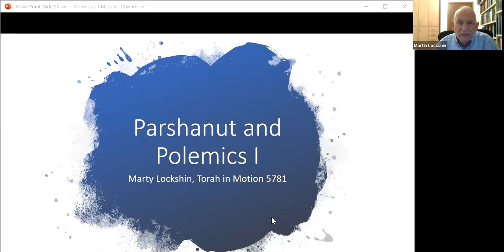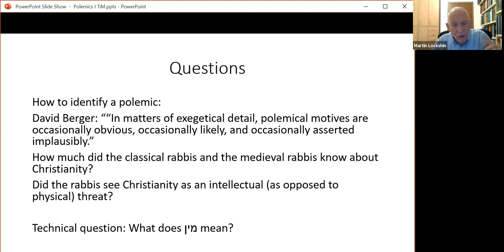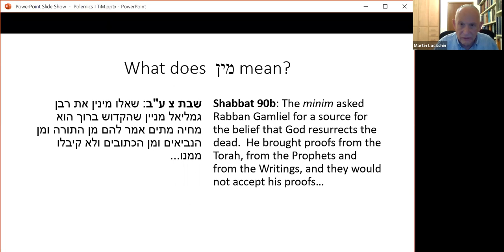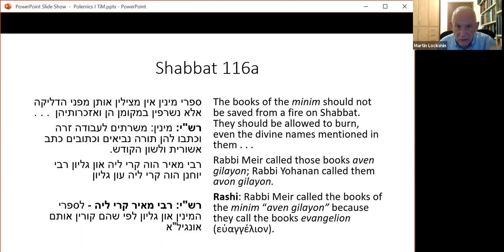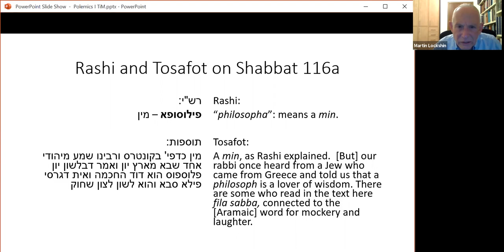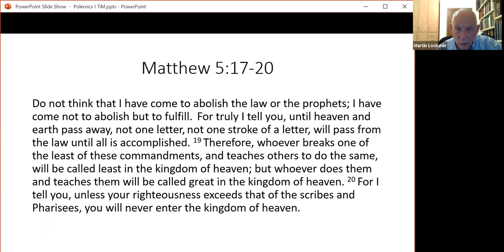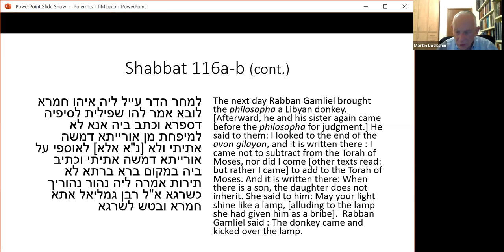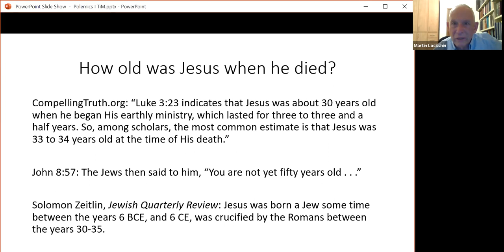Parshanut and Polemics (Part 1) || Rabbi Dr. Martin Lockshin